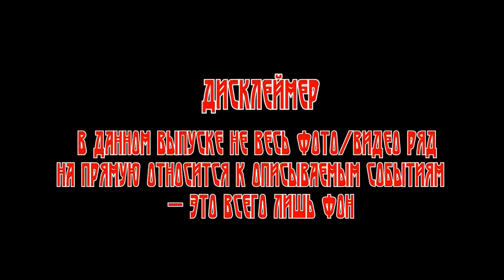ХОРРОР: Мистика на Войне; КРОВАВЫЕ СТЕПИ (автор: Дмитрий Чепиков) чит. Леонид Блудилин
Читает Леонид Блудилин
автор: Дмитрий Чепиков
Материал взят с разрешения автора.